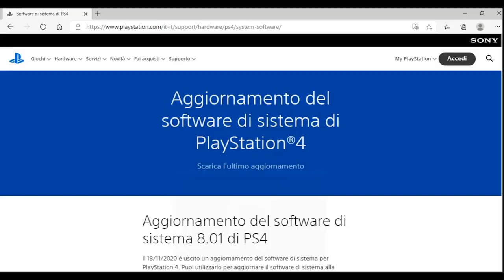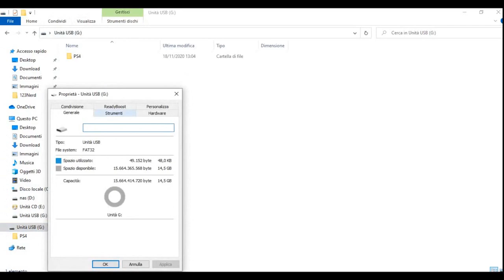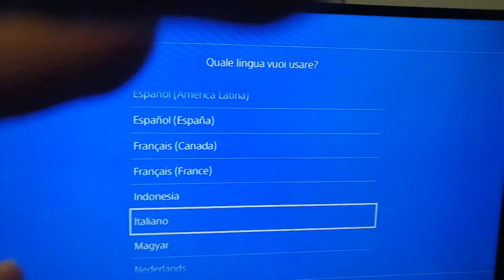Come cambiare hard disk alla PS4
Ecco il linktree per tutti i nostri contatti e Supporti
video che descrive la procedura per la sostituzione dell'hard Disk della PS4 per passare da un HDD a un SSD.
di seguito trovate i link per effettuare il cambio del HDD

Link per download O.S. PS4:
Descrizione creazione Chiavetta:

- USBKey da almeno 2 GB
- Formattarla in FAT32
- Creare cartella PS4 (Tutto maiuscolo importante) nella root
- Creare cartella UPDATE (Tutto maiuscolo importante) nella cartella PS4
- Posizionare il file appena scaricato (PS4UPDATE.PUP) sotto la cartella UPDATE